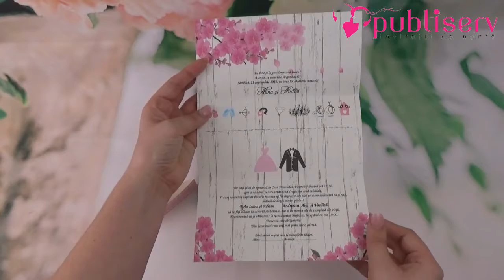Invitatii de nunta cod 52546 Publiserv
Invitatii de nunta confectionate dintr-un carton mat ce prezinta un model floral respectiv si acele modele prezente pe invitatie, realizandu-se in acest fel o schita draguta a evenimentului. Acesta se pliaza in trei si se inchide cu ajutorul unei bentite din carton pe care se poate scrie numele invitatilor.

Modelul nu contine plic clasic.